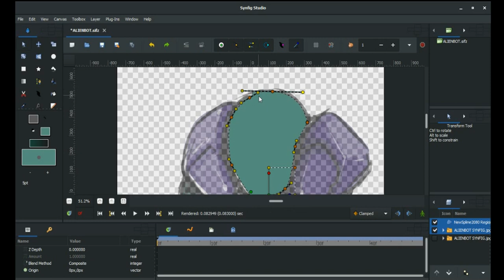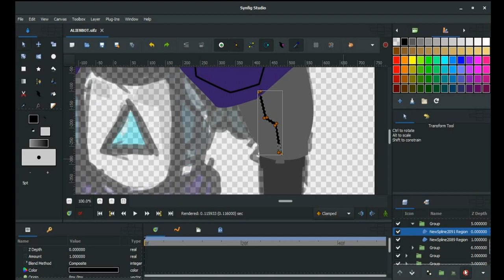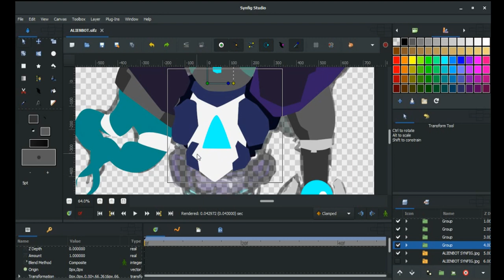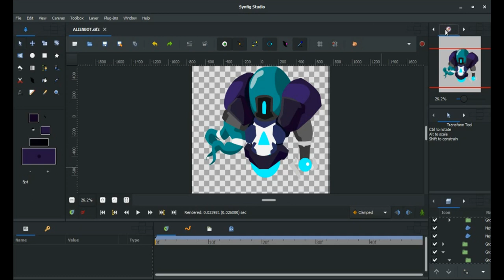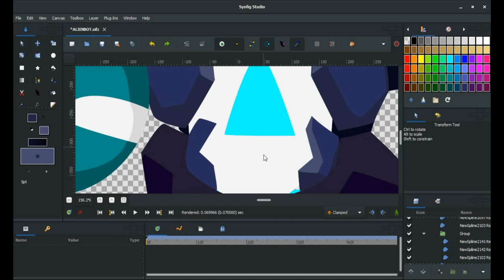Synfig Animation- SpeedPaint (Alienbot)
Synfig Animation